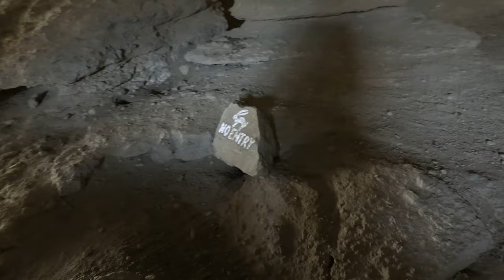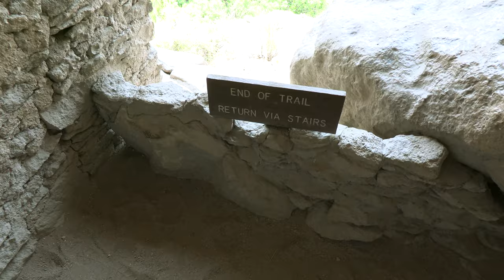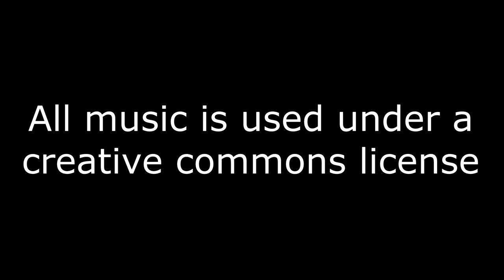The Gila Cliff Dwellings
Deep in the Gila National Forrest there are a set of ancient ruins. They tell a tale of a wonderful people, the Mogollon and their culture, and give us a look into New Mexico's ancient past.

BTS: TBA